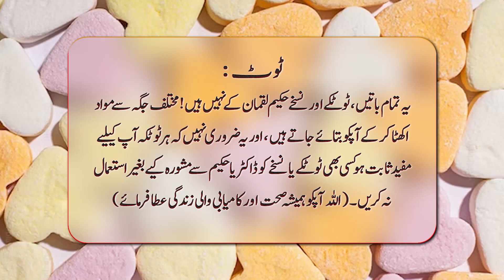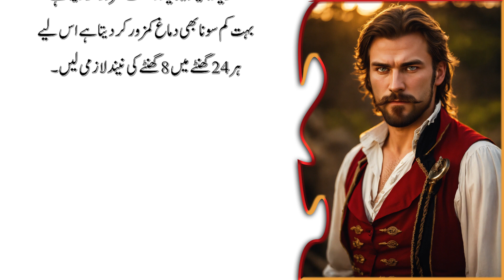Life Motivational Quotes | Deep Urdu Quotes | Quotes about Life | Quotes of The Day | Old Quotation